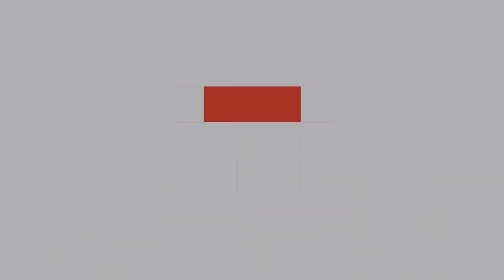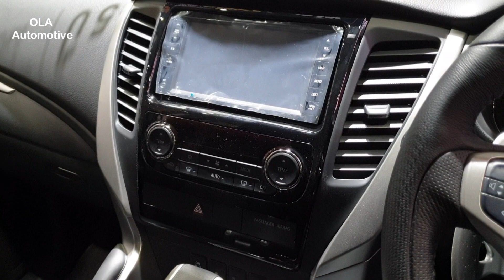พาชม New Pajero Sport 4WD GT-Premium ในงาน FAST Auto Show Thailand 2019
พาชม มิตซูบิชิ ปาเจโร่ สปอร์ต รุ่น 4WD GT-Premium ทั้งภายนอก และภายใน | Walkaround New Mitsubishi Pajero Sport 4WD GT-Premium,  See all exterior and interior at FAST Auto Show Thailand 2019 |

New Pajero Sport 4WD GT-Premium ราคา 1,544,000 บาท (White Pearl + 15,000 บาท) *Price in Thai Baht*